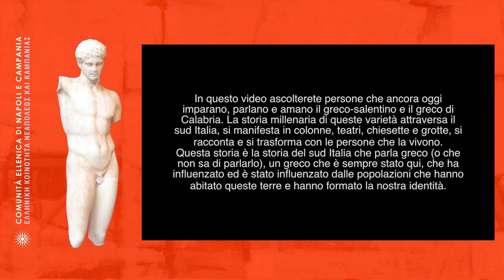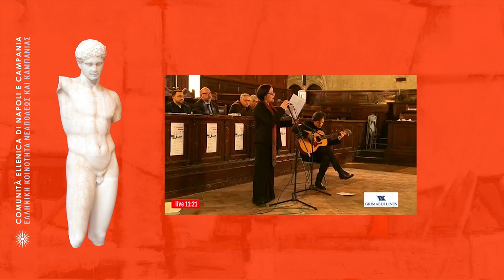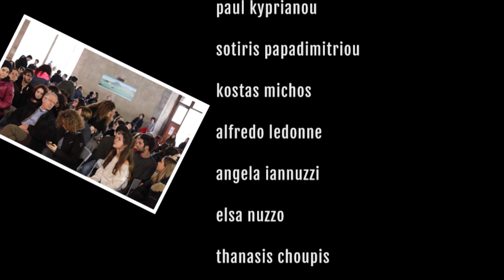GIORNATA MONDIALE DELLA LINGUA GRECA NAPOLI 2019 ΠΑΓΚΟΣΜΙΑ ΗΜΕΡΑ ΕΛΛΗΝΙΚΗΣ ΓΛΩΣΣΑΣ, ΝΑΠΟΛΗ 2019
QUARTA GIORNATA MONDIALE
DELLA LINGUA GRECA
  Napoli, 8 e 9 febbraio 2019
Organizzata da:
Comunità Ellenica di Napoli e Campania
Comune di Napoli
Camera dei Deputati
Min.Pubblica Istruzione della Grecia
Ministero della Cultura della Grecia
General Secretariat for Greeks Abroad (Ministry of Foreign Affairs)
Unione Comuni della Grecia (KEDE)
Museo Archeologico Nazionale di Napoli (MANN)
Ambasciata di Cipro
Ideazione e coordinamento
jannis korinthios
segreteria
paul kyprianou, sotiris papadimitriou, kostas michos
alfredo ledonne, angela iannuzzi,  elsa nuzzo, manuela pellegrino, maria olimpia squillaci, eleni lygerou, thanasis choupis, salvatore tommasi, tsao cevoli, marianna kyriakoudi, alessandra silipo, maria papathanasiou, roberto trenca, simona schettini
riprese
comunica-re
ivan scognamiglio